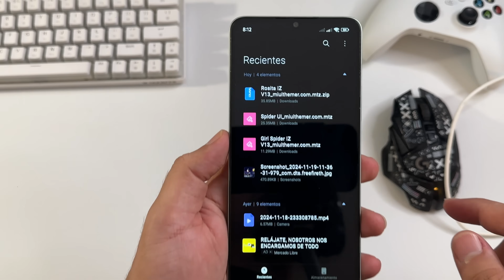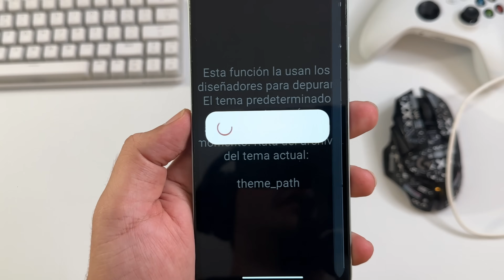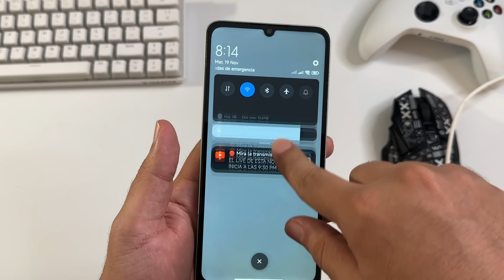como instalar temas xiaomi fuera de la tienda en 3 minutos